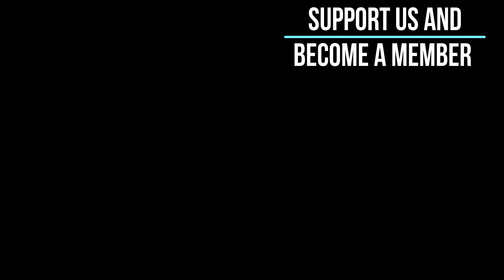Windsurf Lake Garda Torbole #11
Windsurfing at Lake Garda, Torbole, Italy on the 19th of July. What an amazing spot to surf! Great winds, amazing environment, clear water and super ambiance. This is the footage of our third and last day of the weekend. More full movies will be posted soon. Become a member so you won't miss anything. We broke our speed records (we do not measure it, it's just the feeling) and were never ever so much overpowered before, hahaha. Just didn't wanna give up. The complete weekend was super.